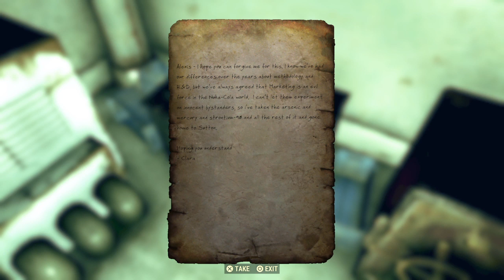Fallout 76_20200221213415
Saw a eye bot marching some rad rats